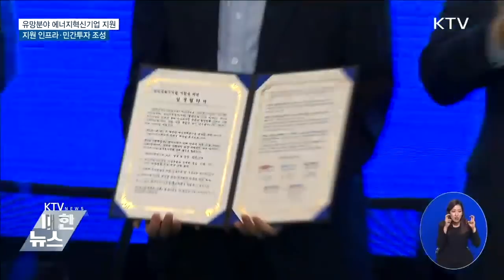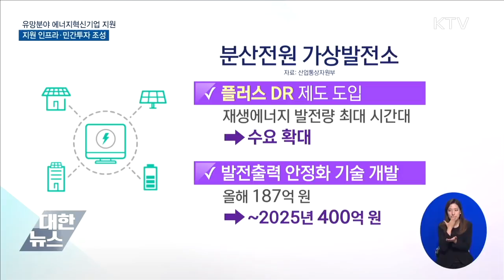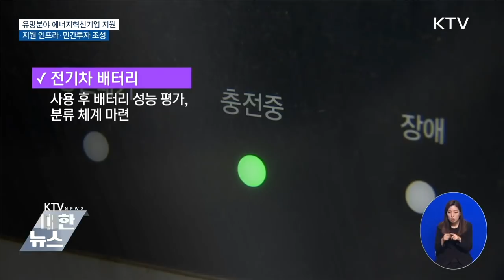그린뉴딜 이끌어 갈 유망분야 에너지혁신기업 발굴·지원 확대 | 뉴스 한 스푼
지난 22일 성윤모 산업통상자원부 장관은 에너지혁신기업 간담회를 열어
'에너지 혁신기업 지원 전략'을 발표했는데요.

정부는 태양광, 풍력 등 6대 핵심 유망분야별 육성방안과
기술개발 지원, 민간투자 촉진, 지원인프라 구축 등 3대 지원방안이 담긴
이번 대책을 통해

2025년까지
에너지혁신기업을 4천개까지 늘리고 일자리 6만개를 창출할 계획입니다.

그린뉴딜을 이끌어 갈 에너지혁신기업에 대한
좀 더 자세한 지원 내용!!!
지금 뉴스 한 스푼에서 알려드립니다~